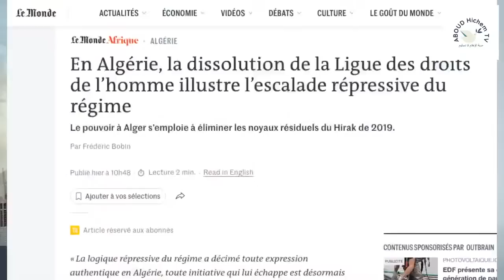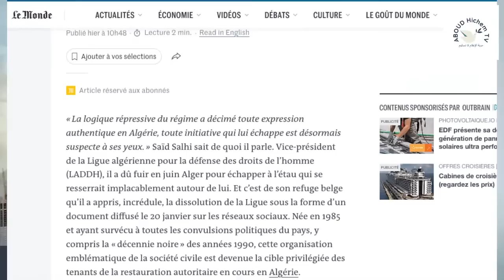جريدة لوموند تفضح عصابة اولاد لحرام بسبب حلها لرابطة حقوق الإنسان